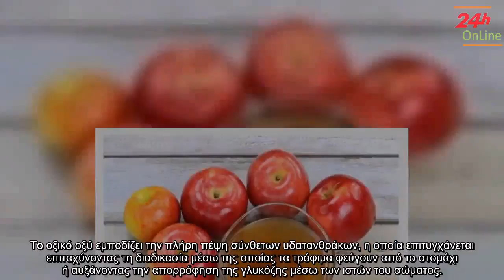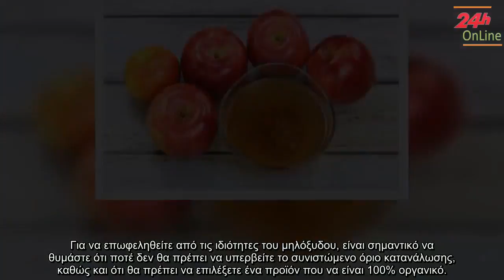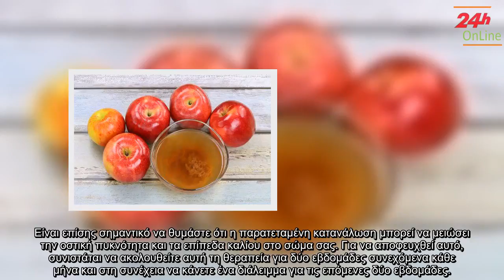✅ Το μηλόξυδο βοηθά στον έλεγχο του διαβήτη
✍ Το μηλόξυδο είναι ένα φυσικό προϊόν που χρησιμοποιείται για πολλούς θεραπευτικούς σκοπούς εδώ και αιώνες. . Αν και μάλλον είναι πιο γνωστό για τη χρήση του στη μαγειρική, πολλοί πολιτισμοί εκθειάζουν αυτό το προϊόν λόγω της υψηλής του περιεκτικότητας σε απαραίτητα θρεπτικά συστατικά και ενεργά στοιχεία. . Τα οφέλη που μπορεί να έχει για την υγεία σας είναι άλλος ένας λόγος για τον οποίο είναι τόσο δημοφιλές, πολλά από τα οποία έχουν αποδειχθεί από την επιστημονική κοινότητα. . Τα περισσότερα από αυτά τα οφέλη οφείλονται στην υψηλή του περιεκτικότητα σε ιχνοστοιχεία και οξέα που ρυθμίζουν το φυσικό pH του οργανισμού και βελτιώνουν την πεπτική υγεία. . Μια από τις ιδιότητες του μηλόξυδου που έχει ερευνηθεί εκτενώς, είναι η ικανότητά του να μετριάζει τα επίπεδα του σακχάρου στο αίμα σε ασθενείς με διαβήτη. . Μέχρι στιγμής έχουν υπάρξει κάποια πολύ σημαντικά ευρήματα από σχετικές έρευνες, με τους εμπειρογνώμονες να ισχυρίζονται ότι το μηλόξυδο θα μπορούσε να είναι ένα στοιχείο-κλειδί για τ ...